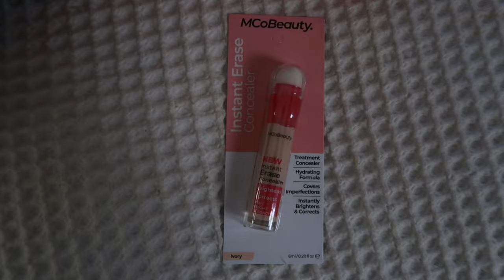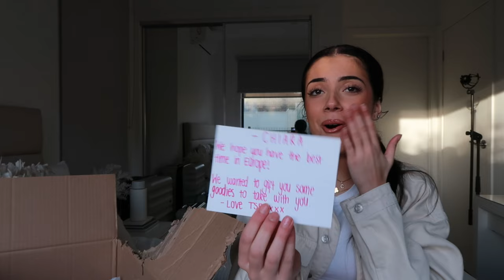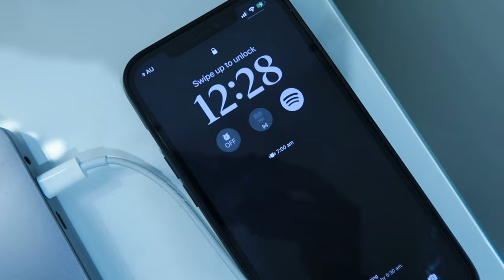PREP + PACK WITH ME FOR 9 WEEKS IN EUROPE | VLOG